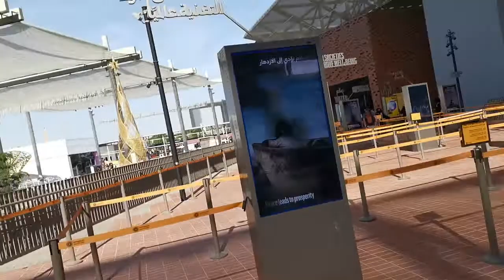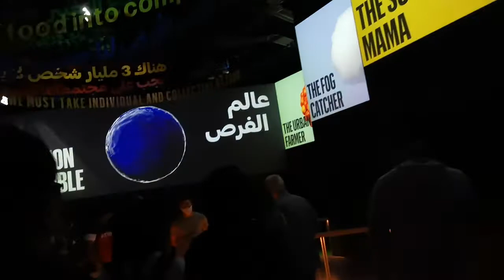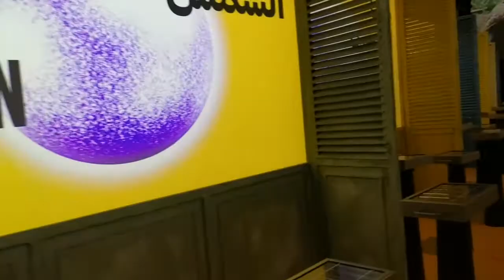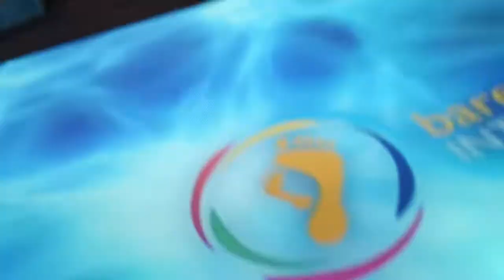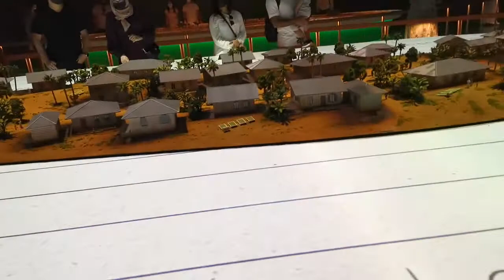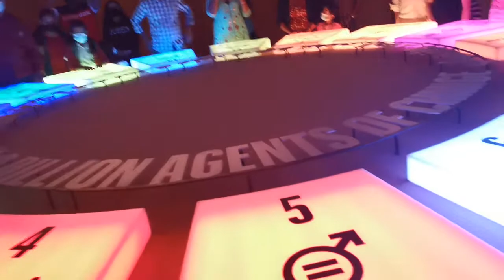Opportunity Pavilion.. United Nations..mission possible.